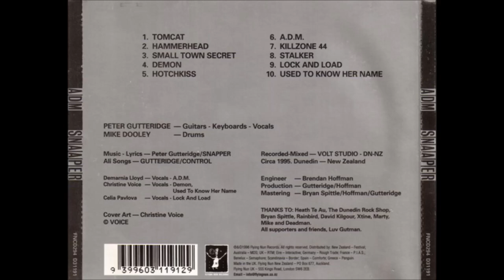Snapper - Stalker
"A.D.M.", 1996